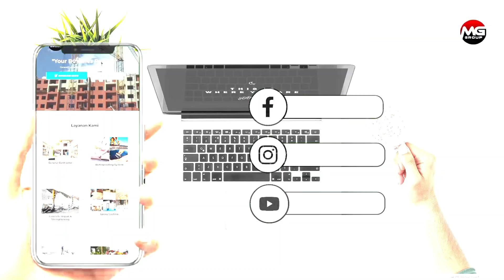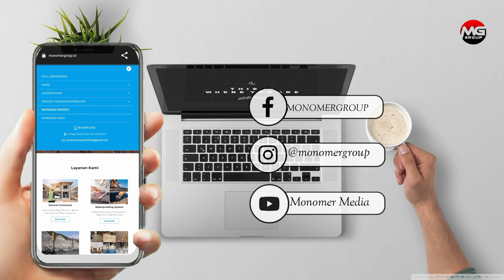Proyek Mortar Epoxy - PT. Duta Abadi Primantara, Palembang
Banyak manfaat epoxy mortar!!
penasaran gimana hasilnya?? simak videonya sampai habis ya..!!

Monomer media adalah chanel youtube monomer group, sebuah perusahaan yang bergerak di bidang :
Kontraktor Umum, Trading, Konsultan, Arsitek, Kontraktor Lapangan Olah raga & Kimia Konstruksi